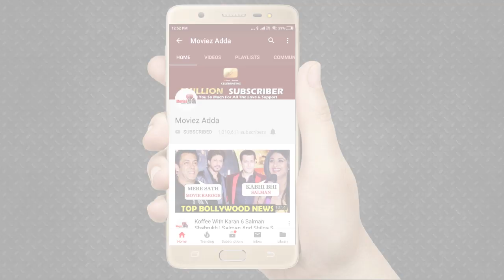Ranveer Singh ने बताई यह कुछ खास बाते अपनी शादी के बाद वाली Life के बारे में । Deepika Padukone